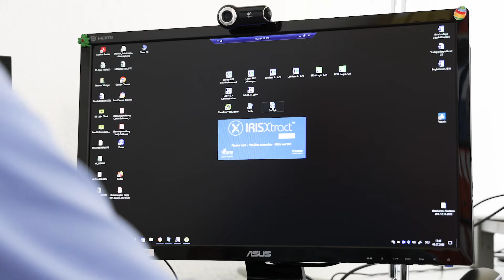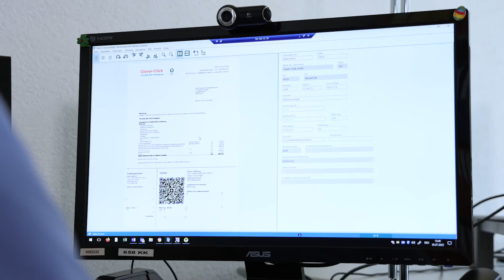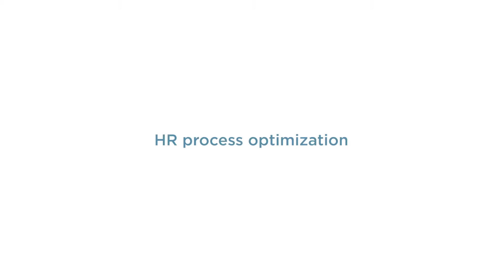Success story - VAOF, Digitalization for the benefit of residents in retirement home.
▬▬▬▬▬▬▬▬▬▬▬ 👉 DESCRIPTION 👈▬▬▬▬▬▬▬▬▬▬▬▬
Thanks to the use of IRISXtract™™ and Therefore™, VAOF was able to significantly optimize its processes. The degree of automation with IRISXtract™ is almost 100%, which leads to enormous time savings. The considerably faster processing of daily incoming mail now allows residents to be provided with prompt care. 40% of the resources saved in administration are now used for care and nursing.